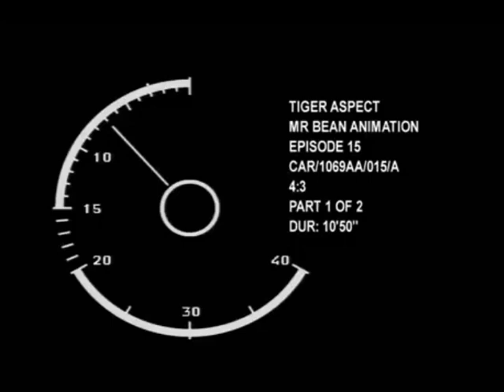Mr. Bean Animated - Expedition in the Supermarket / The thieving Magpie [English Restored]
SuiteTV London.

FORMAT: CMR